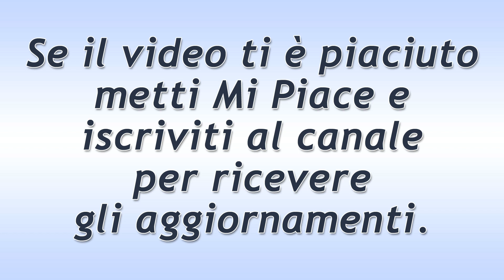Il Segreto Puntata del 30 Aprile 2020: La Riflessione Di Marcela!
Il Segreto trama puntata di oggi giovedì 30 Aprile 2020.
Marcela si rende conto che suo marito non è più quello di un tempo e lo rimprovera duramente, sebbene il giovane non sembri consapevole del suo cambiamento.